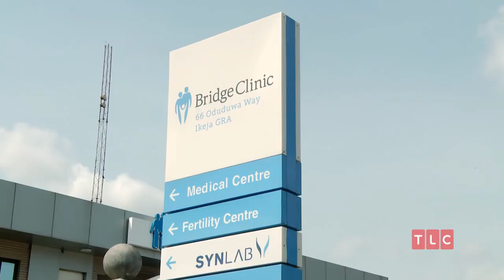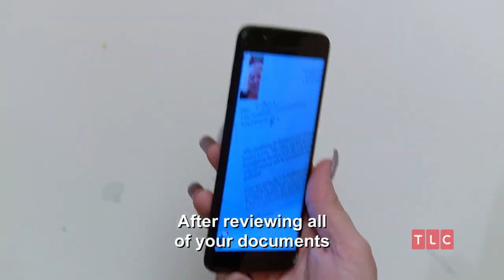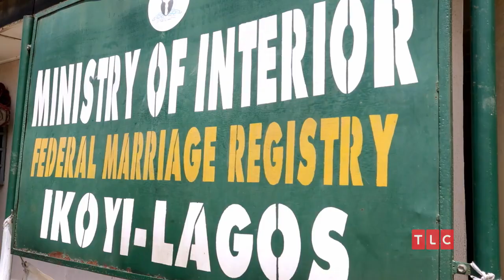90 Days Fiance Angela and Michael Making their love work, despite the distance!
Making their love work, despite the distance! See what's next for Angela and Michael